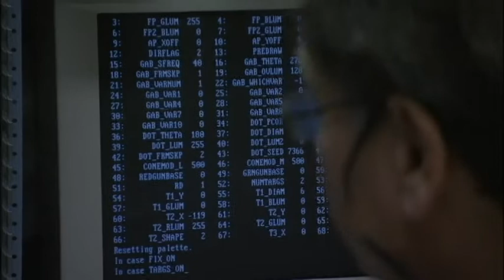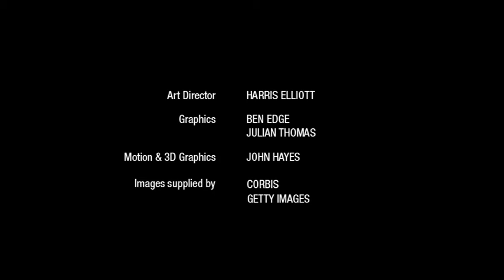Test of FAITH: Episode 3 (Farsi dubbing)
Test of FAITH: Does science threaten belief in God?
Episode 3: Is there anybody there? – The brain, freewill and ethics (28 mins)
The Bible asserts that human beings are made in the image of God.  But modern neuroscience and genetics claim that we run on rails laid down by our biology.  Some atheist scientists say that brain imaging shows we are totally driven by our neurons and genes - even that spiritual experience is an illusion beginning and ending in our heads.  However, scientist-believers disagree, arguing that there will always be neural correlates to any behaviour.  Attempts to reduce human beings to sophisticated machines, they say, fail to account for our rich complexity.  Moreover, contemporary theories of “emergence” suggest that the brain is more than the sum of its parts.  Instead, it is suggested that complex higher-level phenomena - such as ‘mind’ - emerge over a long evolutionary process.  For these believing scientists, it is wrong to think that we are no more than our biological makeup.  For them, human identity also depends on other key factors, including our relationship with others and our environment, and our own actions.  Even a genetic clone would be far more than the sum of his or her DNA.  Moreover, although genetics rightly points to our affinities with certain animals, humans are also distinguished by unique attributes like consciousness, creativity and moral awareness.  For scientist-believers, in conclusion, human beings remain made in the image of God.  The idea of science and religion in conflict is misguided.  Both domains stem from our age-old desire to investigate and explore.  And, for the believer, science can lead to increased wonder at God.